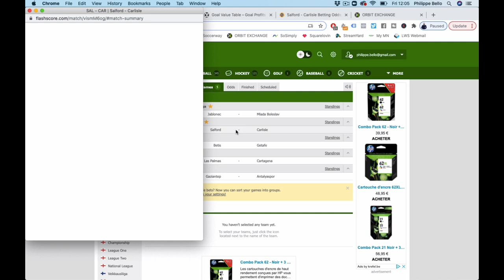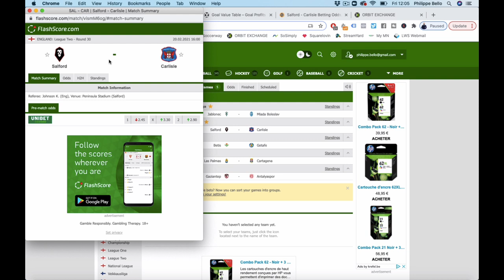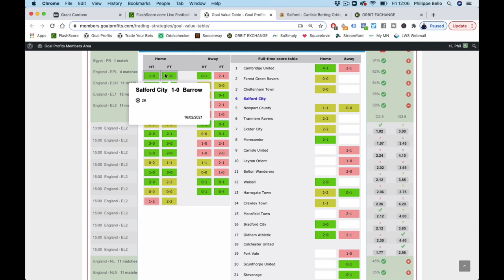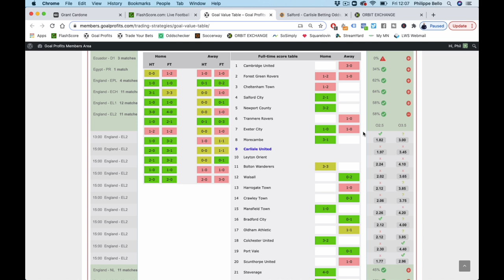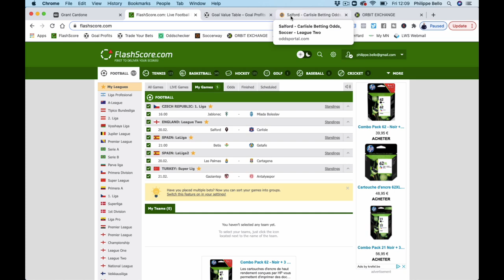[Angleterre] Mon PARI PUBLIC et son analyse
Dans cette vidéo, Philippe te donne un pari public pour ce week-end. Il est en Angleterre dans une ligue inférieure.

BONUS

QUI SUIS-JE ?

CONTACTER PHILIPPE